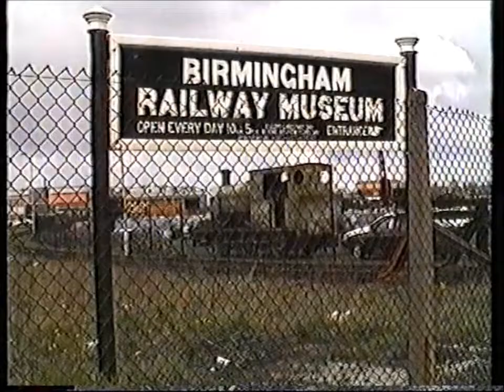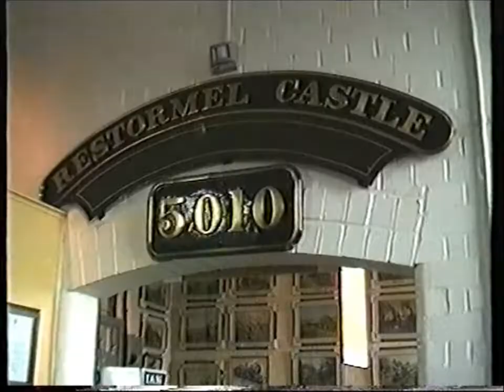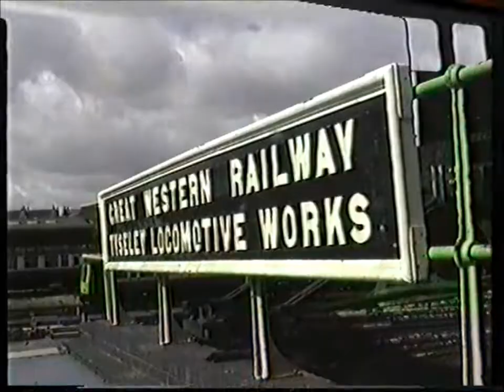Birmingham Railway Museum [Tyseley] 1990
A visit on the 15th April 1990 to the Birmingham Railway Museum at Tyseley to coincide with the 'Shakespeare Express' mainline steam shuttles running to Stratford-upon-Avon (Contrary to 'sixbellsjunction' the shuttles were run by both 5080 'Defiant' and 6024 'King Edward I') and 6024 is seen taking water and turning on the turntable at Tyseley.